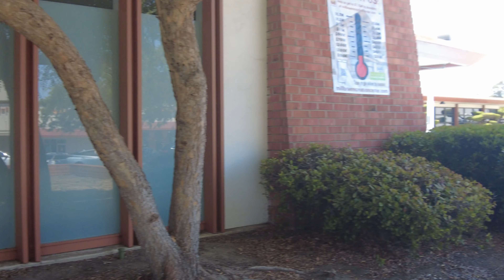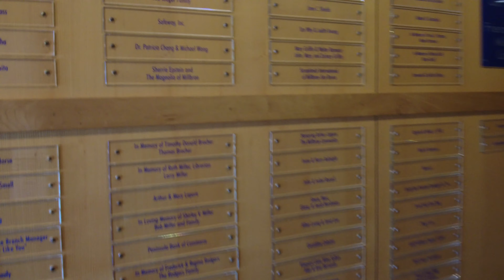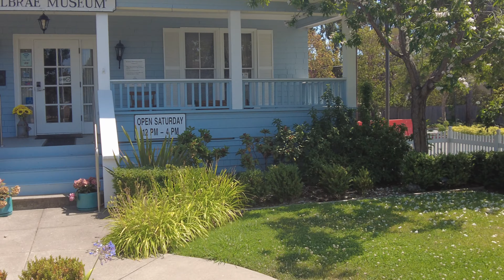[4K] Millbrae Library, Museum, Police Department Walking Tour - BayCrawl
Hey Guys, Welcome to Millbrae Library, Millbrae Museum, City Hall, Police Department and Community Center!

Millbrae is a lovely City Located on the Penisula, 15 miles south of San Francisco!

* The light setting in camera was messed up :P but I still want to upload this amazing documentary!

Video Date: 2021 Summer

Background:
Millbrae is a city located in northern San Mateo County, California, United States. To its northeast is San Francisco International Airport, San Bruno is on its northwest, and Burlingame on its southeast. It is bordered by San Andreas Lake to the southwest. The population was 21,536 at the 2010 census

Millbrae Facts and Figures:
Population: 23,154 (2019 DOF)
Incorporated: January 14, 1948
San Mateo County Seat Established: 1856
Land Area: 3.2 Square Miles
Registered Voters: 13,301(February 2020)
Number of Households: 8,771- Units, 8,223- Occupied (2017 ACS)
United States House of Representatives 14th District
California State Senate 13th District
California State Assembly 22nd District

Personally I am currently doing a project to walk and record every place I visit in 360 video.